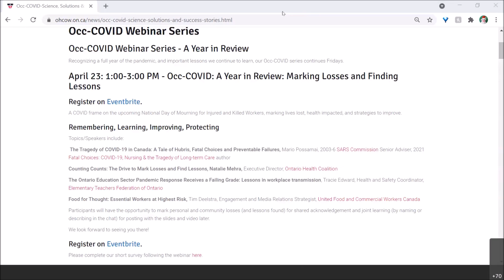Occ COVID A Year in Review, Looking Back and Forward - Intro